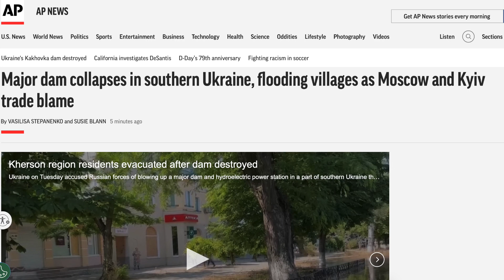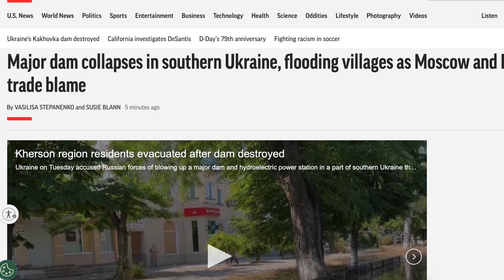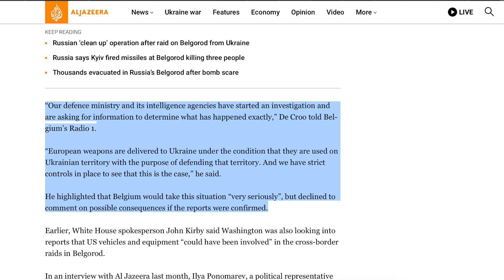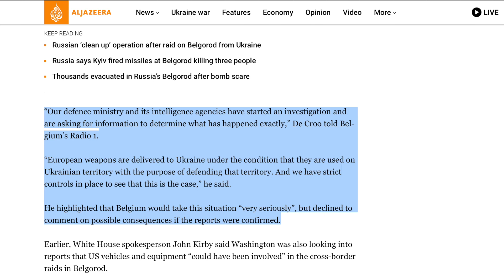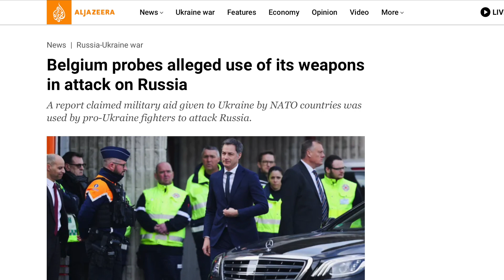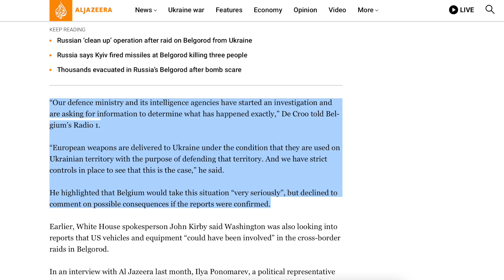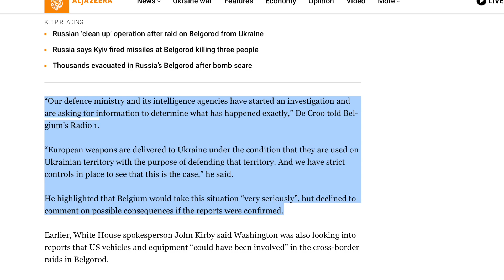Ukraine War Update: Kherson Dam Destroyed, Nukes in Belarus, Attacks Escalating Within Russia!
In another act of sabotage in the War in Ukraine, the Kherson Dam was just blown up. Meanwhile, Russia just moved nuclear weapons into Belarus and Putin is facing increasing attacks within Russia in Moscow and Belgorod.

Chapters:
00:00 Intro
01:38 Kherson Dam
05:50 Nukes in Belarus
10:13 Attacks in Russia